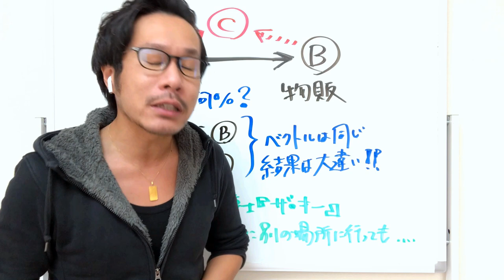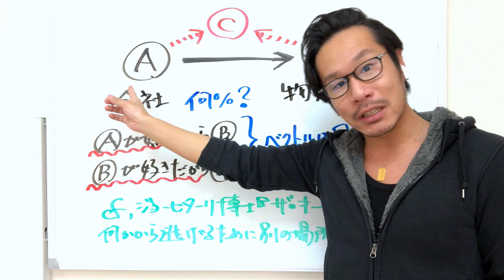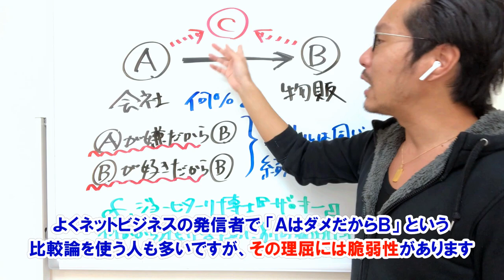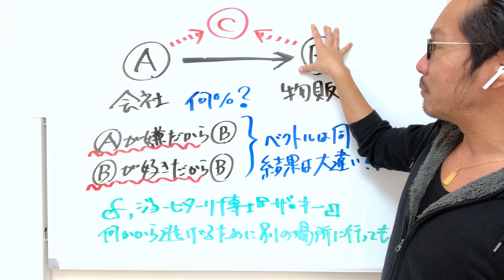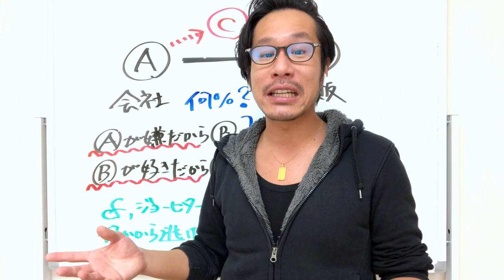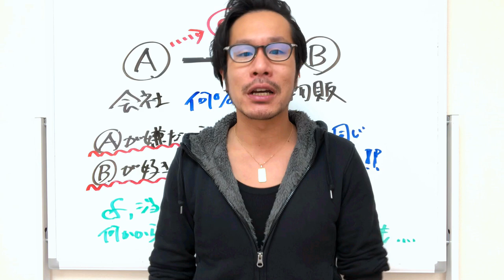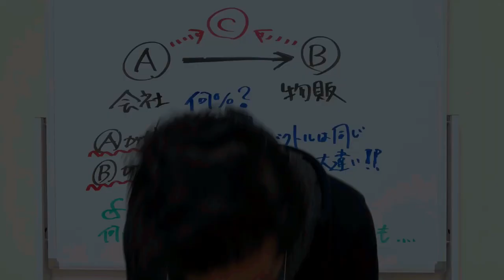海外物販やらない方がいいです！【中国→米国アマゾン】